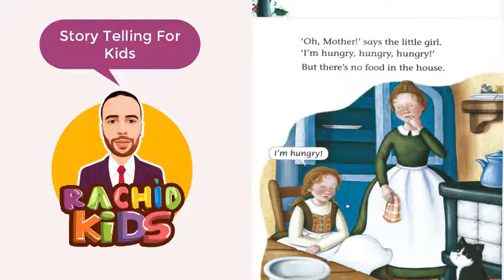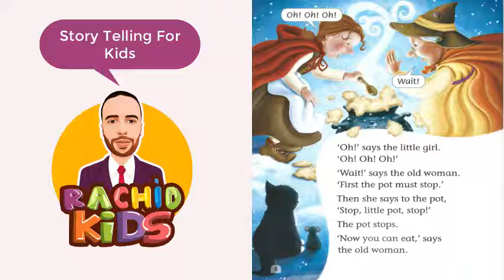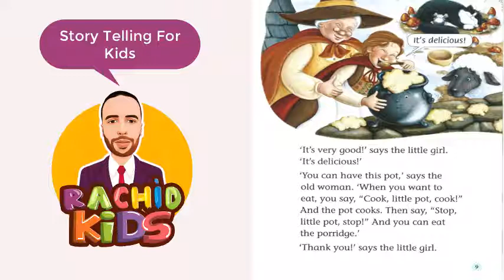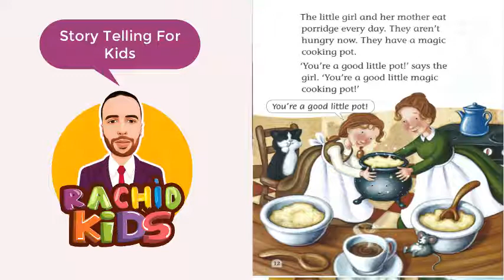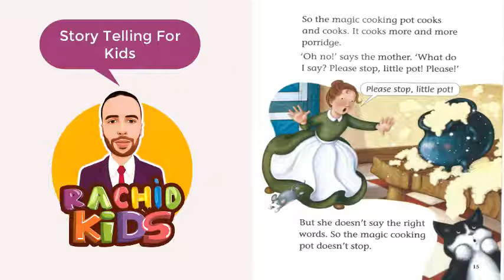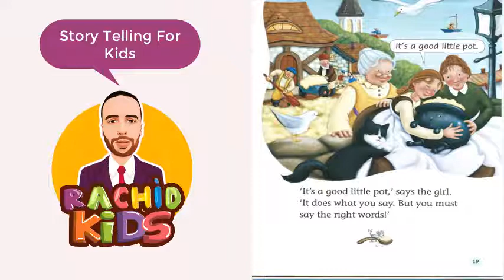Story N2 "The Magic Cooking Pot" Learning English For Beginners. English For Dammies.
The most effective way to teach English is through telling stories.
Story N 2.